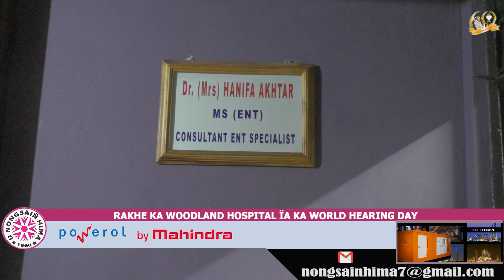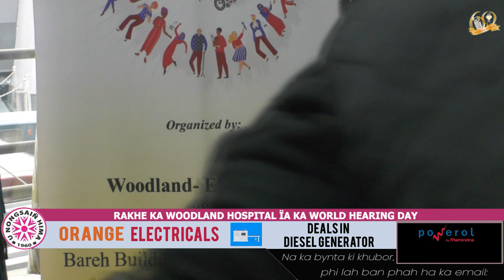RAKHE KA WOODLAND HOSPITAL ÏA KA WORLD HEARING DAY